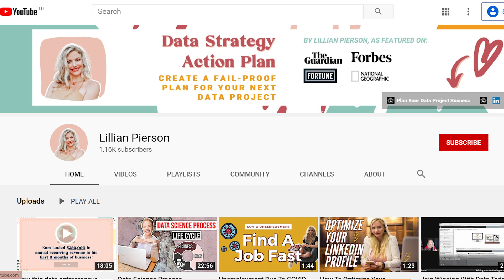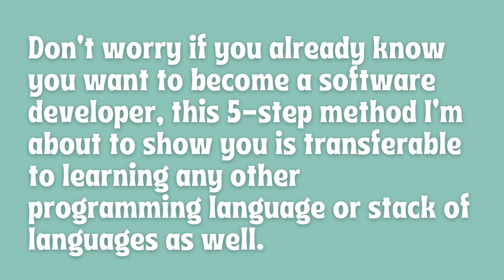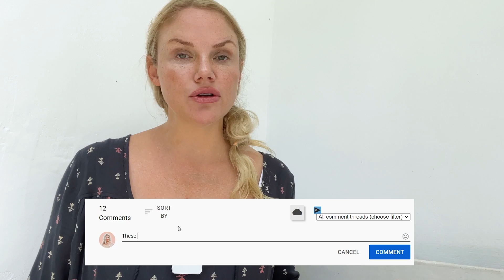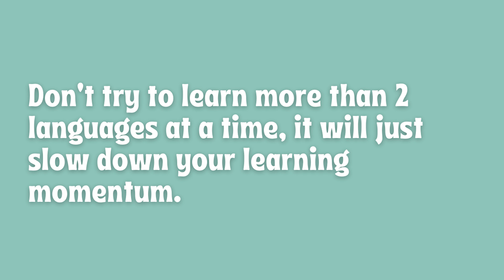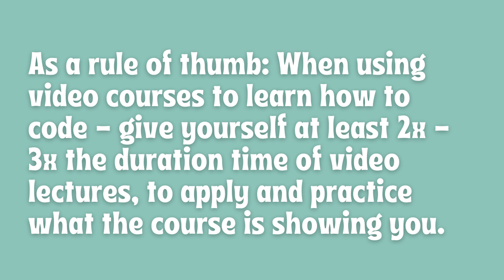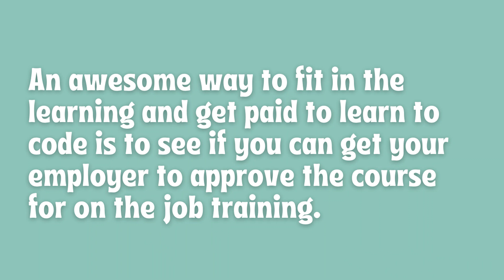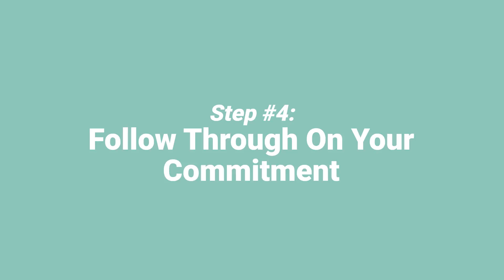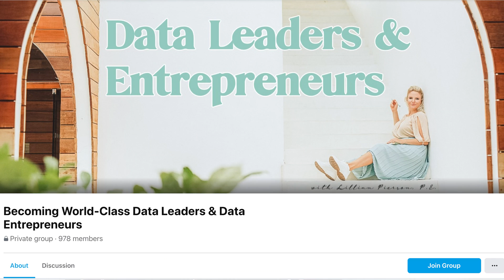How I Would Learn To Code (If I Could Start Over)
How I Would Learn To Code (If I Could Start Over) // Wondering how long does it take to learn how to code? Not long (at all). In today's video, I am going to teach you how I would learn to code if I was to start over, and show you the easiest, fastest way to go about learning to code. If I could start over, I would learn to code the very same way I learned to code Python for data science back in 2012. In this video, I am showing you the exact 5 step approach I used and would use again if I had to learn to code SQL and Python for beginners. Make sure to read to the end of this video because that’s where I am going to share some great places on how to learn programming and where you can go to get real-life practice applying your new coding skills once you’ve learned them. I’d love to try to help you out in figuring out your best learning goals for you. Tell me a little bit about your time constraints in the comments below!

Peruse this Reddit thread on where to find ‘real problems’ to practice coding in data science

PEEP MY DATA COURSES & BOOKS:

📚 SEE the steps you need to take to BREAK INTO THE DATA PROFESSIONS [free 52-page ebook]

WATCH, DO & LEARN Data Science With Me On LinkedIn Learning:
SURVEY 📺 all my data science courses on LinkedIn